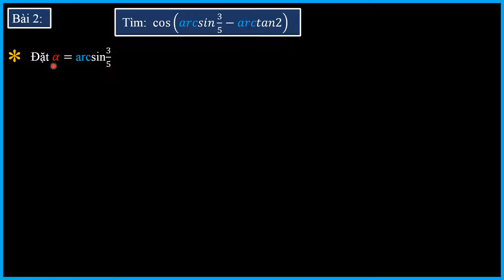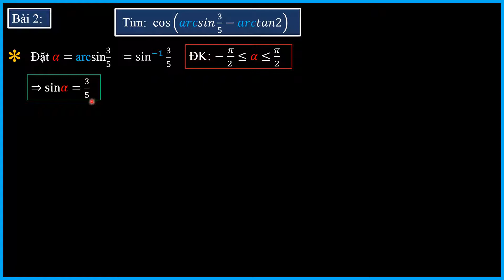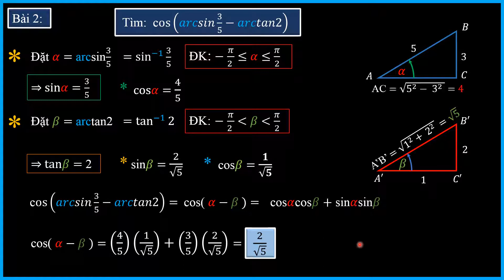Lượng Giác Hàm Ngược: Sin( arcsinA - arctanB ). Bài 2